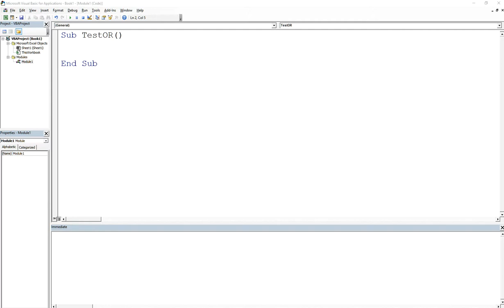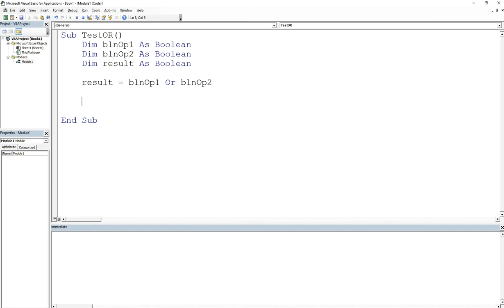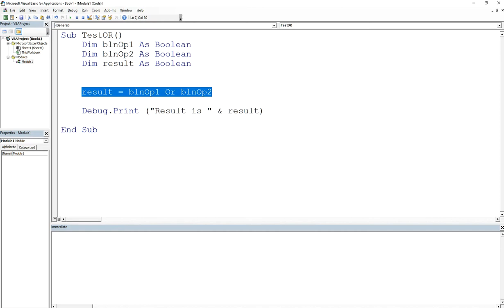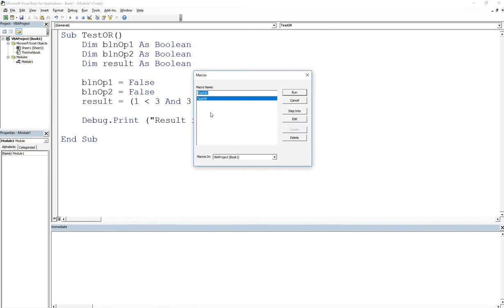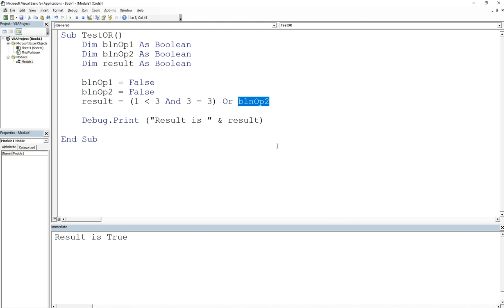Excel VBA OR Operator Explained – True/False Logic Made Simple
In this lesson of Excel VBA for Professionals, we cover the Logical OR operator, an essential concept for controlling flow and logic in your VBA macros.

🧠 You'll learn:

How the OR operator behaves with true/false conditions

When a logical OR expression evaluates to True or False

How to use variables, literals, and relational expressions with OR

How to read and debug complex expressions with nested logic

This operator is critical for writing effective If statements, Do While loops, and dynamic conditions. Mastering this concept will prepare you for more advanced VBA logic structures.

00:00 – Welcome back: What the OR operator is
00:20 – OR logic overview: Only false when both sides are false
00:40 – Declaring Boolean operands and the result variable
01:00 – Setting both operands to True: Result is True
01:30 – True OR False: Result is still True
01:50 – False OR False: Result is False
02:20 – Using expressions as operands in OR
02:50 – Example: (1 less than 3) OR (3 = 2)
03:30 – Result analysis: True OR False = True
04:00 – Nested expressions and how to evaluate them
04:30 – How to make the OR expression True by changing values
05:00 – Summary: When does OR return False?
05:30 – Reminder: OR is great for loops and conditions
06:10 – Outro: Where to reach Alex + Udemy course info